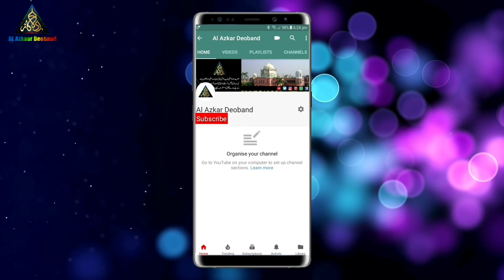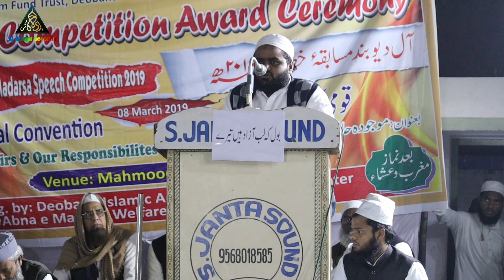Musabqa Taqreer Deoband || 08 03 2019 || part 18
ye Musabqah Deoband Islamic Academy And Research Center  ke zeere ihtemaam 8.3.2019 ko bad namaaz e magrib Deoband me hua jis me deoband aur aas pass ke ilaqon ke madaris ke talaba ne hissa liya.
kamiyab hone walon ko inamat se sarfraz kya gaya.

This video is uploaded by : Al AzkarDeoband